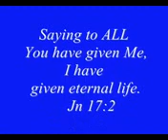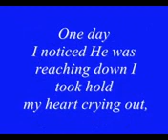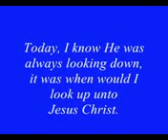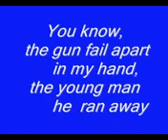Trophy Of Grace.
Many miracles start to take place and today God has blessed me where I am able to share them with EVERYONE...

all copy right Belongs: The Mckameys
no being sold to earn money